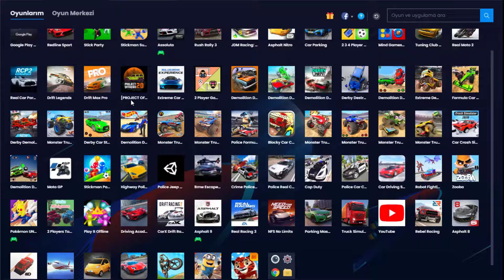Mad Skills BMX 2 Android Gameplay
Mad Skills BMX 2 has finally arrived! See for yourself why Mad Skills games have been installed more than 40 million times worldwide, by action sports enthusiasts, professional athletes, and casual gamers alike. This is side-scrolling racing action as you’ve never experienced it, racing against people from across the globe on carefully designed tracks that will challenge your skills and — sometimes — your sanity.

- Amazing physics that combine elements of realism with arcade fun
- 7 different bikes that can be unlocked, upgraded, and customized
- Tons of rider customization options to help you achieve your own on-track look
- Dozens of hand-crafted tracks, with more added every single week for free
- Weekly Jam competitions carried over from the smash-hit game Mad Skills Motocross 2
- Competition with friends, people from your state or region, and international players
- Evil bosses to defeat — a Mad Skills first!